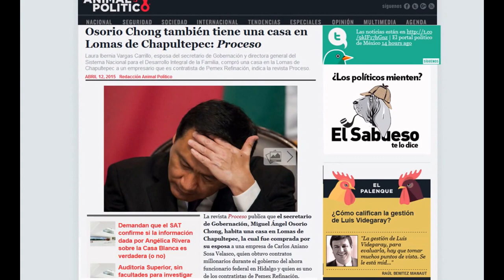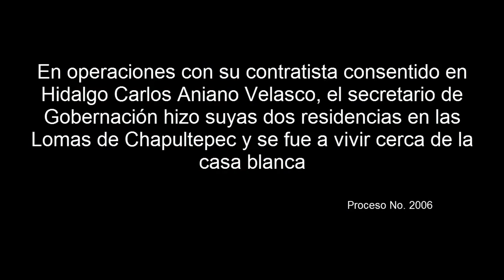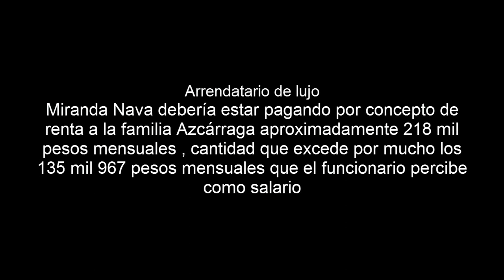Video completo detallado Las casas de Osorio Chong Secretario de Gobernacion Proceso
Como su jefe, Miguel Ángel Osorio Chong decidió vivir en las Lomas de Chapultepec. Escogió un lugar muy cercano a Enrique Peña Nieto, a unos metros de la Casa Blanca.

Como el caso de su jefe, el vendedor de la residencia del secretario de Gobernación es también un contratista de obra pública, Carlos Aniano Sosa Velasco, quien obtuvo contratos multimillonarios en Hidalgo cuando aquel era gobernador del estado, y hoy es contratista del gobierno federal pues incluso figura dentro del padrón oficial de Pemex Refinación bajo el número 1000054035.

A la manera de su jefe, es la esposa del secretario la que aparece como adquiriente de la residencia, marcada con el número 1380 de Paseo de las Palmas, cuyo costo no pudo ser menor de 50 millones de pesos, según un avalúo extraoficial.

Y también como el presidente de la República, en sus operaciones inmobiliarias su secretario de Gobernación pudo haber incurrido en actos que implican conflictos de interés.

En realidad, la historia de Osorio Chong como habitante de la zona de mayor plusvalía de la Ciudad de México empieza tiempo atrás, en la colindante colonia Bosques de las Lomas, en una casa igualmente proporcionada por Sosa Velasco.

Con un costo comercial calculado en 60 millones de pesos y ubicada en una exclusiva privada en Bosques de Manzanos 333, la familia de Osorio Vargas vivió en ella hasta octubre del año pasado, poco antes de que estallara el escándalo de la Casa Blanca.